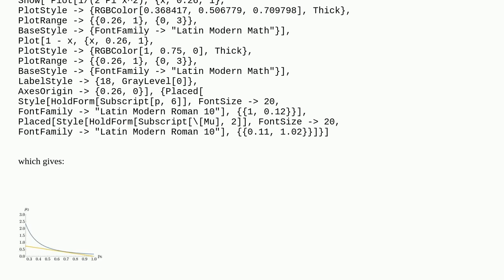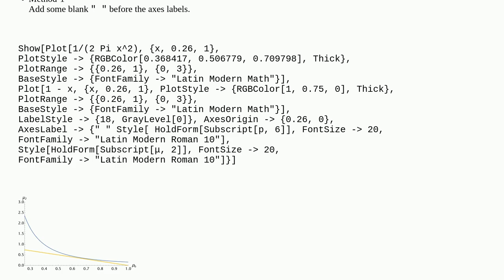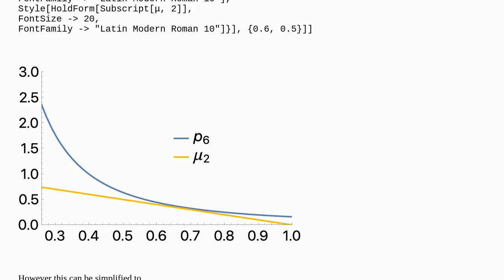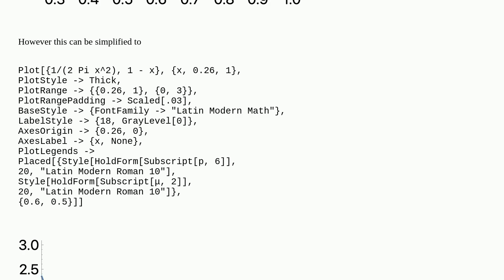Legended and changing font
A special thanks goes out to the community

  labeling plotting